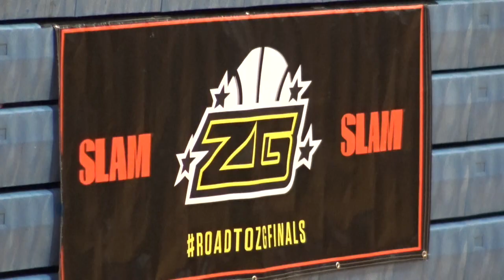Albany City Rocks 16U vs. Hudson AAU | Zero Gravity Battle for the Belt NY 2019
City Rocks vs. Hudson AAU Baasketball